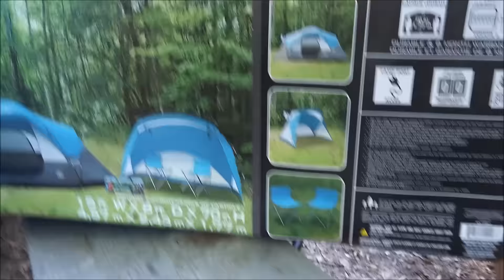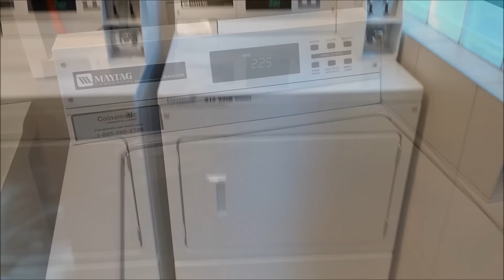Camping no Canadá!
Um fim de semana acampando!

Periscope: Carioca é 20!